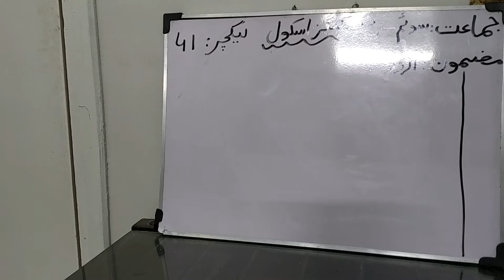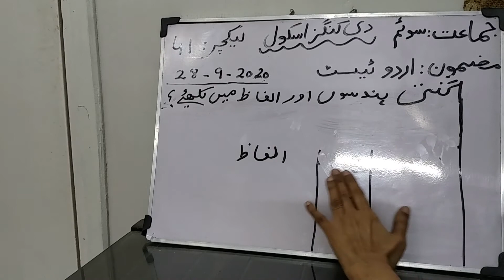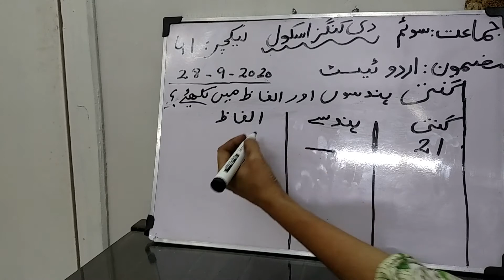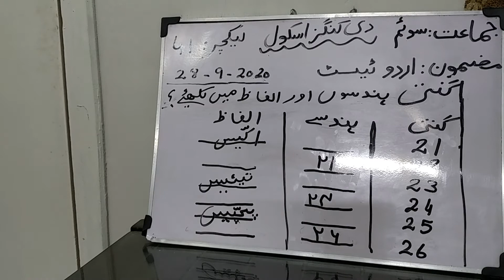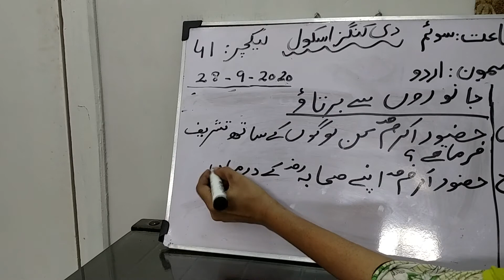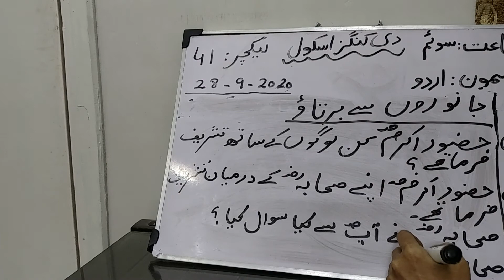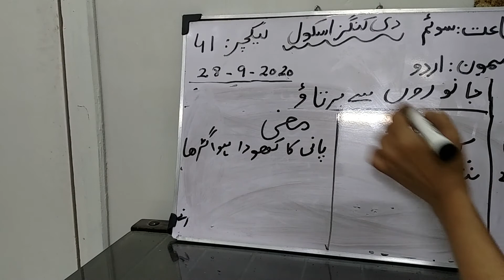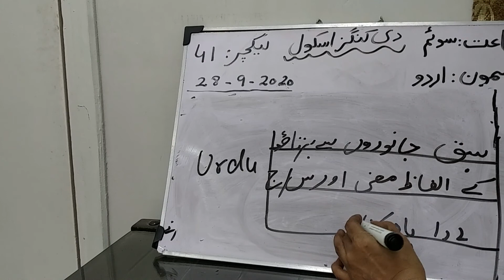Class3 lect 41 urdu monday 28th sept 2020